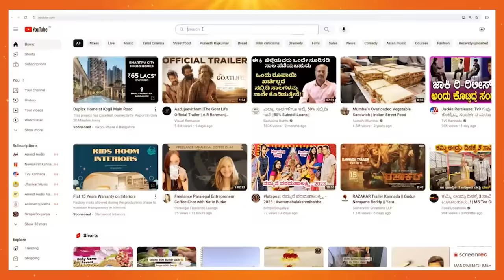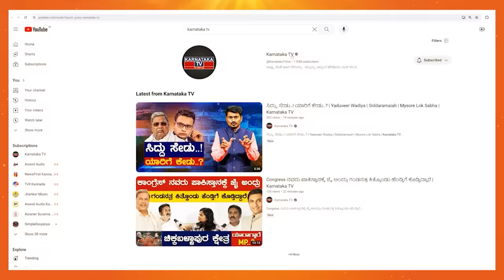Kota Srinivas Poojary ಸರಳತೆ ಮುಖವಾಡ ಹಾಕಿದ್ದಾರೆ | Jayaprakash Hegde | Udupi Chikmagalur | Karnataka TV